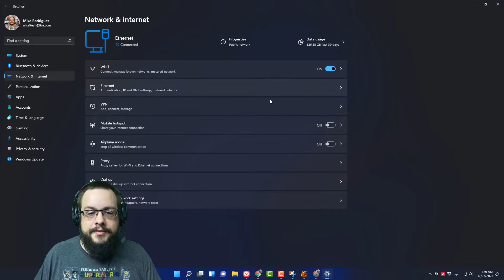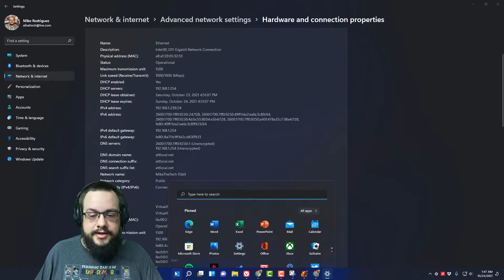How to find your IP and MAC Address in Windows 11